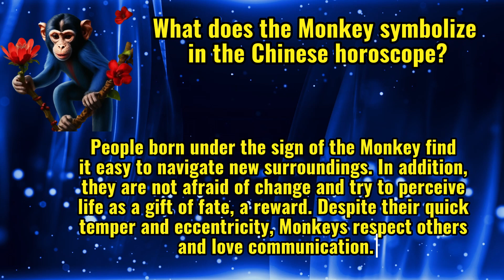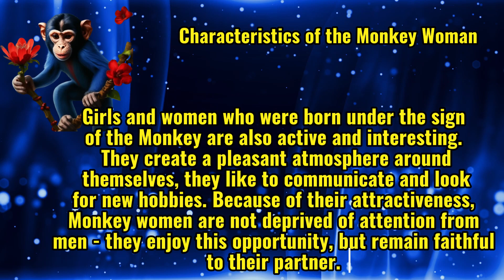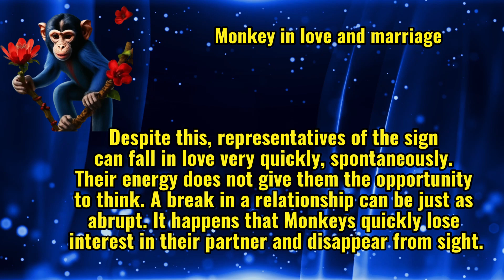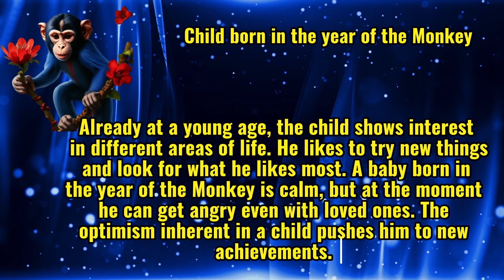ASTROLOGY MONKEY.CHINESE ZODIAC.PERSONALITY,YEAR OF THE MONKEY TRAIT,MONKEY ZODIAC SIGN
What does the Monkey symbolize in the Chinese horoscope?
Representatives of this sign are witty, sociable and self-confident. Monkeys have well-developed intuition and a sense of humor, they are characterized by pride and resourcefulness. People born under the sign of the Monkey find it easy to navigate new surroundings. In addition, they are not afraid of change and try to perceive life as a gift of fate, a reward. Despite their quick temper and eccentricity, Monkeys respect others and love communication.
Characteristics of the Monkey man
The Monkey man has an active character, he is characterized by a love of life and faith in the best. He does not like to sit still, prefers to move - this applies to work, life, and rest. The Monkey Man is convinced that he must help people - he does it from the bottom of his heart. He is characterized by straightforwardness. Often men born in the year of the Monkey love publicity. They are good at speaking in public, giving comments and teaching others.
Characteristics of the Monkey Woman
Girls and women who were born under the sign of the Monkey are also active and interesting. They create a pleasant atmosphere around themselves, they like to communicate and look for new hobbies. Because of their attractiveness, Monkey women are not deprived of attention from men - they enjoy this opportunity, but remain faithful to their partner. Representatives of this sign are successful in their work and value their time and the time of others. They have a good sense of humor and stable self-esteem.
Child born in the year of the Monkey
Already at a young age, the child shows interest in different areas of life. He likes to try new things and look for what he likes most. A baby born in the year of the Monkey is calm, but at the moment he can get angry even with loved ones. The optimism inherent in a child pushes him to new achievements. Often Monkey children do not pay attention to the opinions of others, but act as they want. Parents of such children should pay attention to the child’s behavior - if he manipulates and takes the position of an adult, it is worth calmly talking to him about this topic.
Monkey in love and marriage
Monkeys' love relationships are just as intense as others. They like it when there is fulfillment in love and marriage; partners are not shy about showing feelings and are happy to spend time with each other. At the beginning of a relationship, not all Monkeys open up 100% - they evaluate their partner, study his behavior and choose whether to trust him or not. Despite this, representatives of the sign can fall in love very quickly, spontaneously. Their energy does not give them the opportunity to think. A break in a relationship can be just as abrupt. It happens that Monkeys quickly lose interest in their partner and disappear from sight.
Monkey in friendship
Friendly relationships for monkeys most often do not bring benefits. They don't want to hurt their friends and don't understand how they can play on the feelings of others. Thanks to his openness and desire to help, the Monkey man finds true friends. He finds it easy to communicate with them. The Monkey loves to show interest in the lives of friends, spend time with them and does not forget how important it is to talk in person.
Video used from:
vecteezy_fundo-azul-escuro-com-particulas-brilhantes_2015503